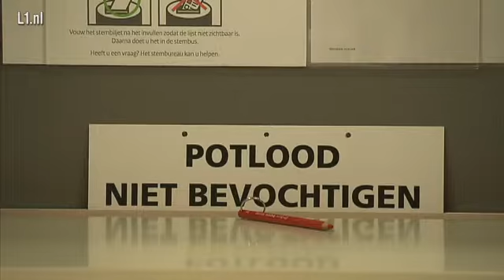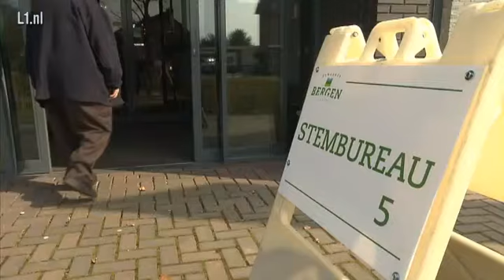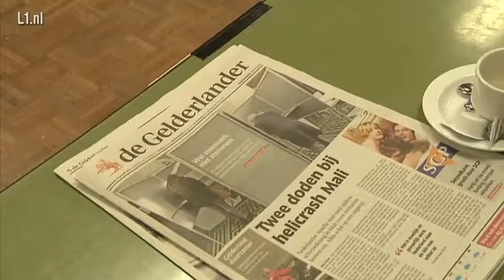Statenverkiezingen 2015: Jean van Hoof